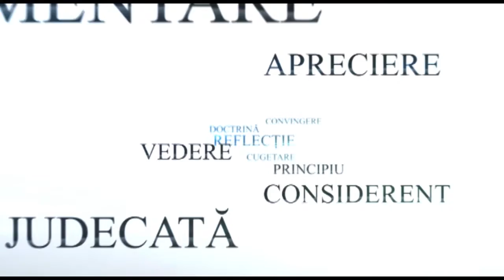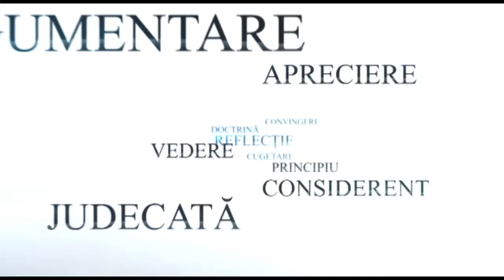Opinii - Oferta Educațională - Universitatea "Ștefan cel Mare" Suceava (p2)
Invitat, Prof. Univ. Dr. Mihai DIMIAN - prorector
Realizator TV, Mircea BOSTAN